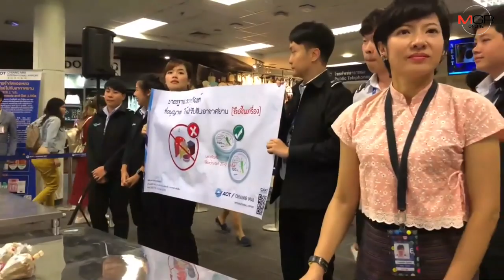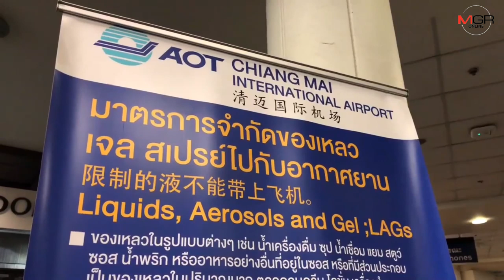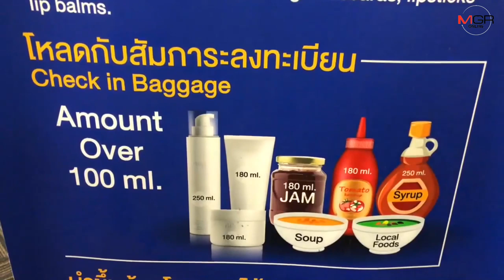สนามบินเชียงใหม่เปิดโครงการ“พาน้ำพริกกลับบ้าน”หลังพบผู้โดยสารจำใจต้องเททิ้งก่อนขึ้นเครื่อง